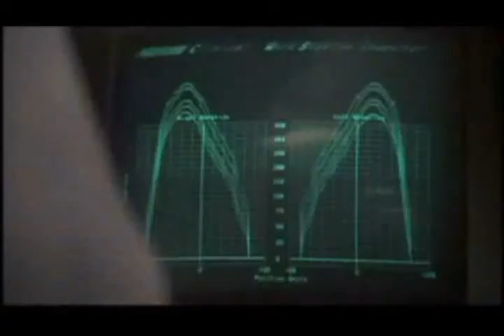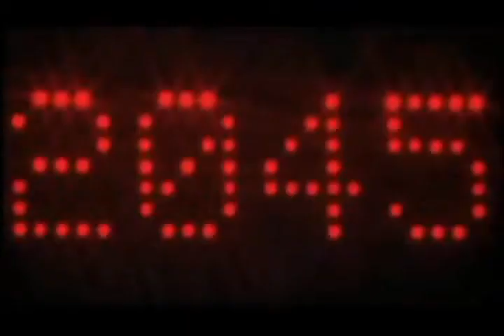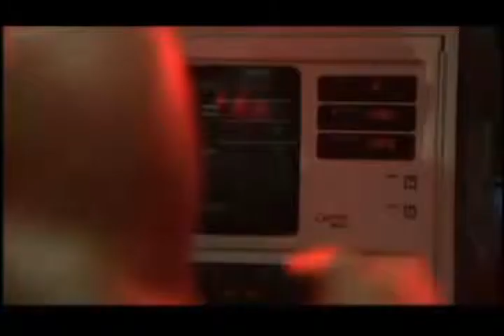John Cafferty - Hearts on Fire (Legendado)